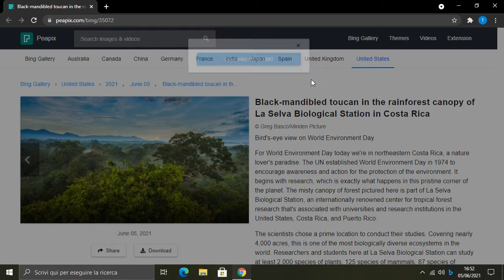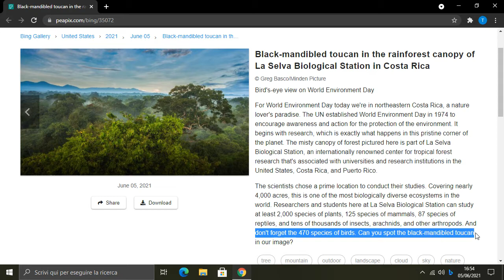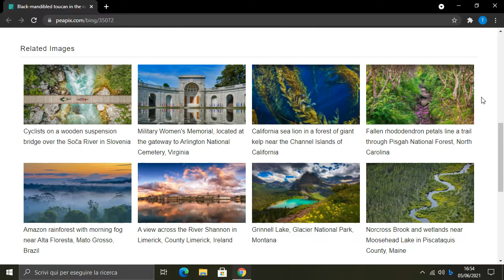Black-mandibled toucan in the rainforest canopy of La Selva Biological Station in Costa Rica